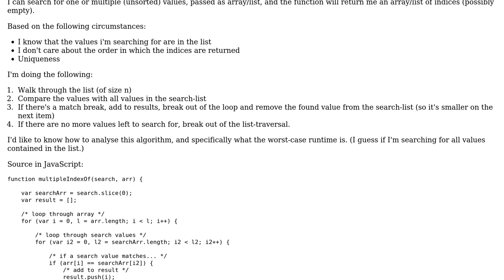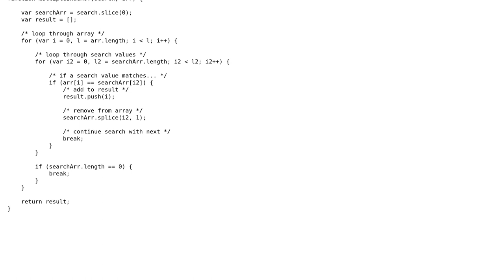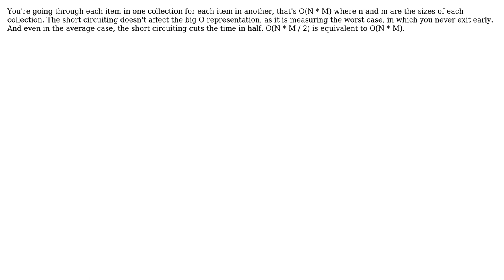Software Engineering: How to calculate the worst-case runtime of this search-algorithm?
With thanks & praise to God, and with thanks to the many people who have made this project possible! | Content (except music & images) licensed under CC BY-SA | Music | Images & others | With thanks to user Servy user Fabian Zeindl and the Stack Exchange Network Trademarks are property of their respective owners. You are responsible for your own actions.